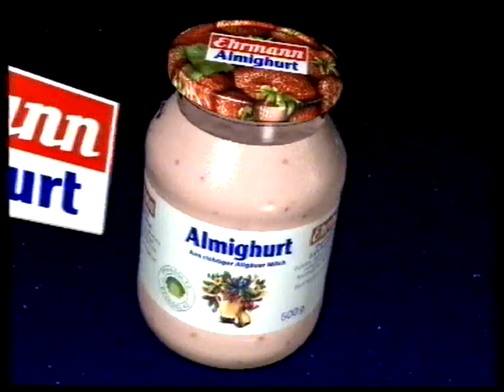SAT1 Werbeblock Fragment 1994